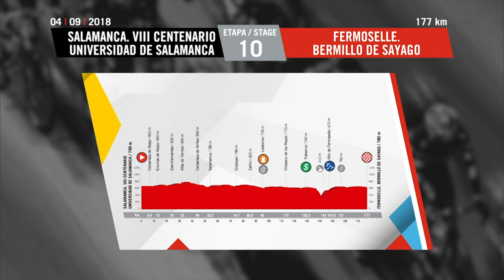Vuelta a España 2018: Stage 9 highlights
Stage 9 of La Vuelta a España saw Team Dimension Data rider Ben King win on La Covatilla as Simon Yates of Mitchelton-SCOTT moved into the overall race lead.